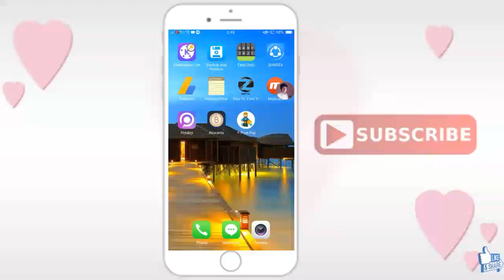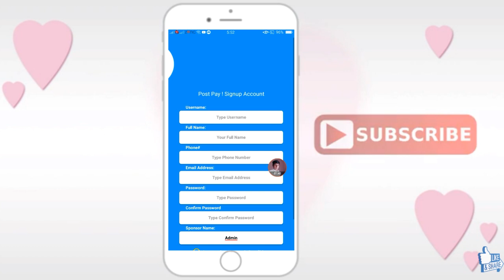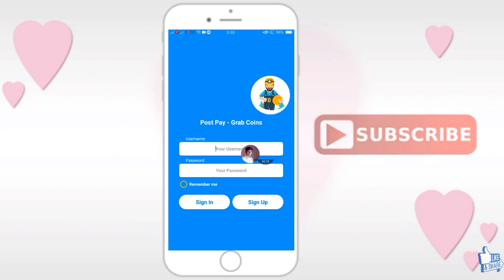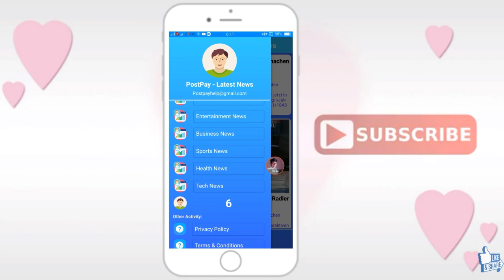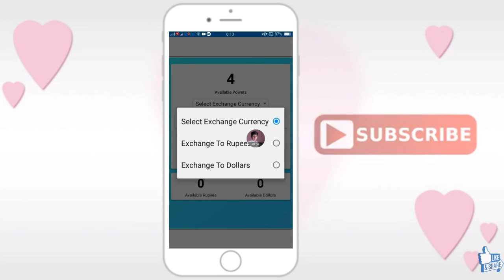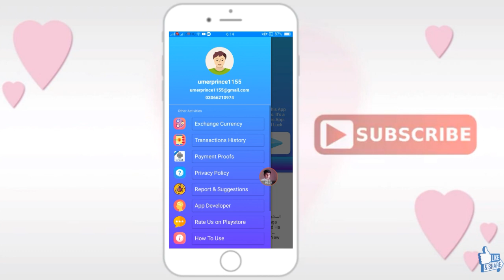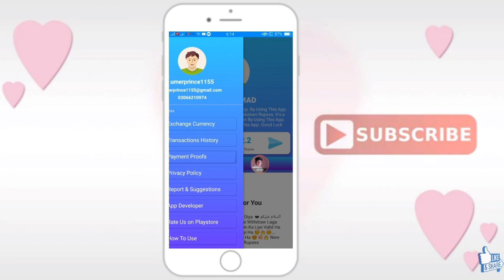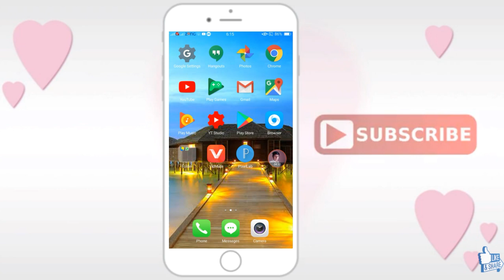R.s 1000 Earn Daily Online From Internet In Home || Online Earning Fresh App 2020||Pk Tube Urdu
Link

*earow to Earning Online
* Earn Online
* Online Earn
* Online Earning